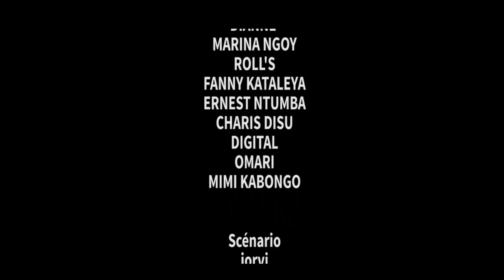NOUVEAU FILM CONGOLAIS BOKILO EP 1 NDOKI AVEC LEYA,LOWI,YA MADO,OMARI,MIMI,JORVI,ERNEST,DIANNE